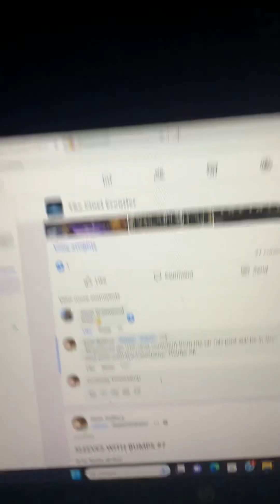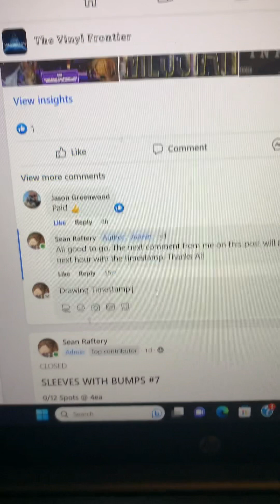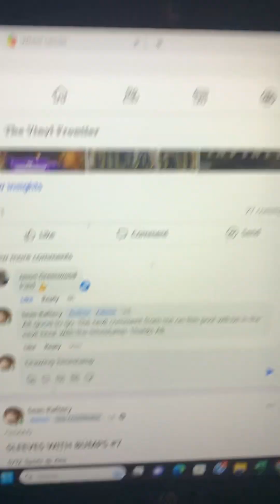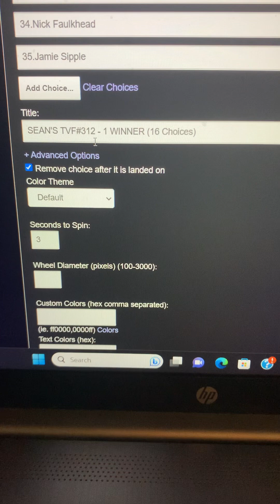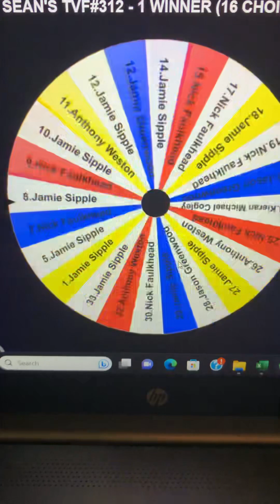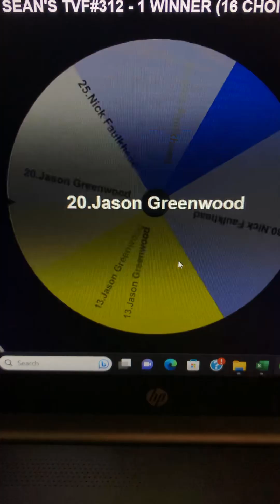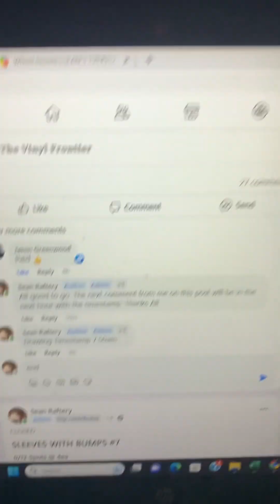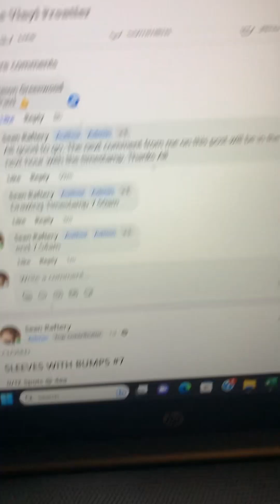Sean’s TVF 312